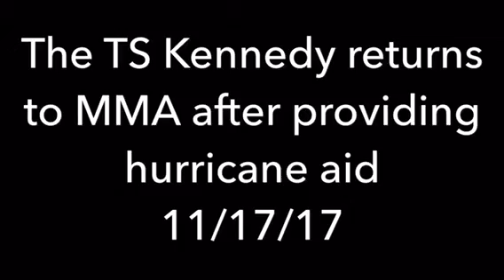TS Kennedy returns to Buzzards Bay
After providing hurricane aid to Texas and Puerto Rico, the TS Kennedy returned to the Massachusetts Maritime Academy on Nov. 17, 2017.